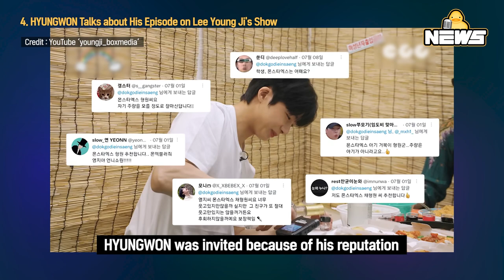[DucK-NEWS] HYUNGWON Mentions New Fame Lee Young Ji's Show Brought & More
00:00 DARA Was the Male Stars' Favorite Before Suzy?

02:37 Zo In Sung Shows Father-Like Love Toward Lee Kwang Soo

04:44 Song Ji-hyo's Debut Story Surprises 'Running Man' Members

06:09 HYUNGWON Talks about His Episode on Lee Young Ji's Show

07:54 JIMIN Receives Ken's Guitar from Ryan Gosling & Thanks Him